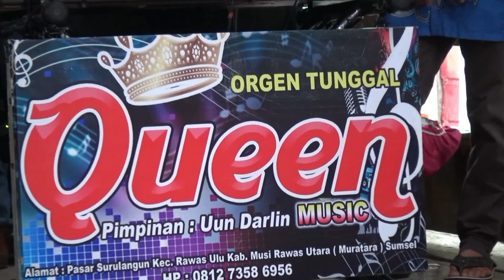DJ/REMIX O.T QUENN KDJ : RAHMAN BENCI KU SANGKA SAYANG KEL. SURULANGUN RAWAS-MURATARA